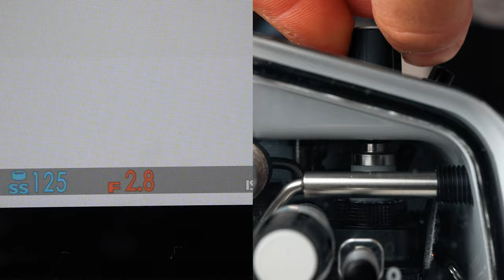Surf Photography in the Water // BTS with Documentarian Matt Wagner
Not-so tucked away in the north-east region of the United States is an established and growing community of Great Lakes surfers. Ikelite video producer Logan Wood sits down with documentarian and surfer, Matt Wagner, to hear his experience shooting this group of modern surfing pioneers.

Matt's primary filmmaking equipment includes a Fujifilm XT-4 camera on shore and an Insta360 ONE RS action camera in the water. Matt is making the decision whether advantages like image quality, color grading, and versatility in lens choices are enough to convince him to finally put his XT-4 into an underwater housing.